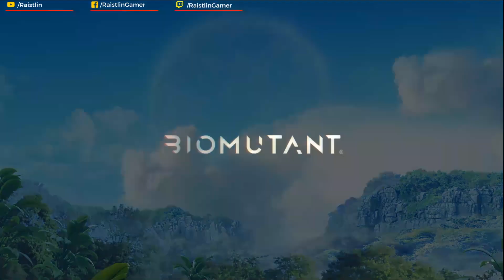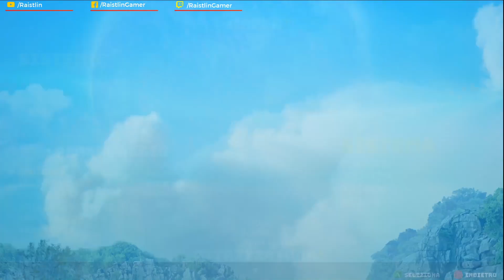BIOMUTANT | Gameplay Walkthrough (PC) Parte 3 ITA (No Commentary) | LA PRIMA CONQUISTA🔥🔥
Eccoci con BIOMUTANT!! è un gioco di ruolo post-apocalittico favolistico, con un mondo di gioco aperto e un sistema di combattimento originale in grado di unire combattimenti corpo a corpo, armi da fuoco e abilità mutanti.
BUONA VISIONE!!